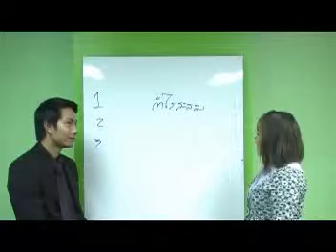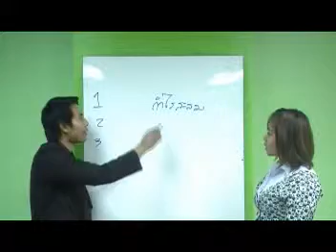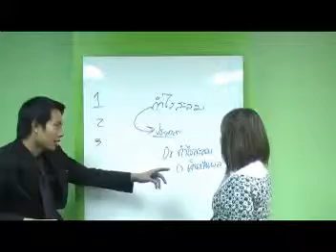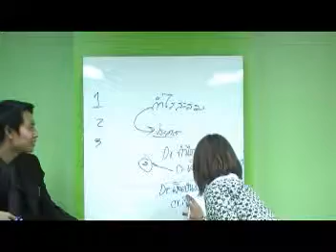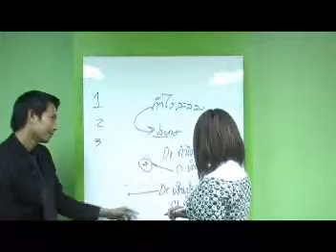สอบปากเปล่า วิชาการบัญชีชั้นกลาง 2(13)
เนื้อหาหนี้สินหมุนเวียน และหนี้สินไม่หมุนเวียน โดย อ.มานพ สีเหลือง มหาวิทยาลัยการจัดการและเทคโนโลยีอีสเทิร์­­­­­­­น